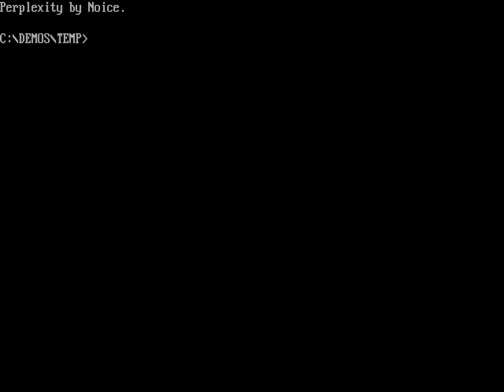Noice - Perplexity (PC demo, 1996)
"Perplexity" by Noice
PC (DOS) demo, released October 1996
2nd place at TGTBT 1996 in Sweden

Captured with DOSBox SVN-Daum at 50k cycles, 60 fps. Resized to 4:3, 720p.